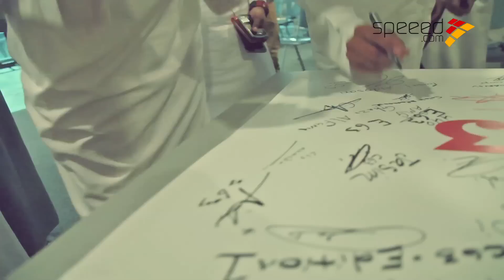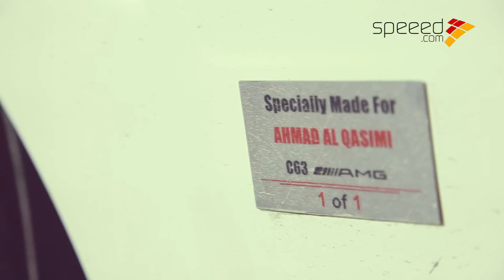UAE AMG Club Drag Race - تحدي دراج ريس لنادي ايه ام جي الامارات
نقدم لكم تغطية فريقنا لفعالية النسخة الثالثة من تحدي "AMG دراج ريس" والتي اقيمت بتاريخ 27 من ابريل الماضي على حلبة "دبي أوتودروم" وتوج بها الإماراتي "محمد سيف" بالمركز الأول.

وشارك البطل بسيارته من طراز "CLS 63" المعدلة وواجه تحدٍ مثير من 34 متسابق وجميعهم من أعضاء "جروب 63"، نادي ملاك "مرسيديس -- AMG" في الإمارات والذين تجمعوا ليتنافسوا في سباق عالي الأداء ليتوج باللقب وليحصل على إطارات "كونتيننتال" بمبلغ 10,000 درهم إماراتي لسيارته.

وتم توجيه الدعوة لجميع ملاك "AMG" في الإمارت للتسجيل في السباق الذي تنظمه مجموعة "قرقاش"، والمتسابقين الـ 35 الذين سجلوا في السباق استعرضوا مجموعة من أعلى الطرازات على صعيد الأداء بما فيها طراز "CLS 63" و "ML 63".
تنافست السيارات بشكل ازدواجي بمعدل سيارتين في كل جولة، وتلك التي سجلت أفضل زمن انتقلت إلى الجولة التالية، وفي نهاية المطاف حقق محمد الانتصار، في حين حقق الإماراتي "أحمد طارق" المركز الثاني على متن سيارته من طراز "ML 63" ومنح جائزة عينية قيمتها ألف درهم من إطارات "كونتيننتال".